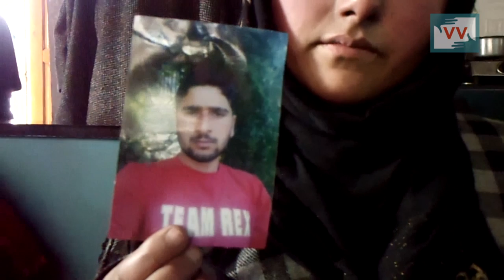Unplanned Decision of Authorities Leads to Death of a Young Sole Bread Earner of Ganderbal Family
Muhammad Irfan Malla, 22 year old person who was married a month ago came under a huge landslide that occurred after a portion of river bank collapsed on 2nd January 2017. Family blames local contractor for de-silting the river Sindh and not taking precautionary measures which resulted in Irfan’s death. Family has not accepted the Govt compensation saying that a job shall be provided to Irfan’s brother as Irfan was sole bread earner at home.
“He was our sole bread earner. We don not have even land or any other property” adds Irfan’s mother.